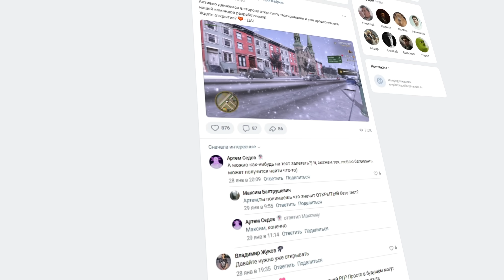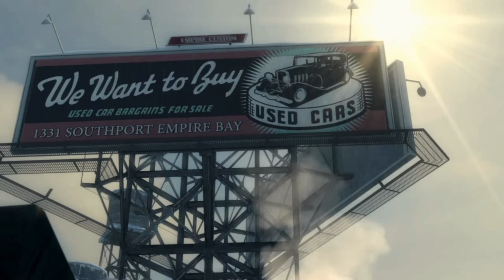СЛИЛИ СКРИНШОТ MAFIA 2 REMAKE? РАЗБОР "СЛИВА" РЕМЕЙКА MAFIA 2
МАФИЯ ПО СЕТИ СОВСЕМ СКОРО! Реальные персонажи, локации и машины. Подробнее

0:00 - Вступление
0:52 - Предпосылки Mafia 2 Remake
2:03 - Разбор "Слитого" Скриншота